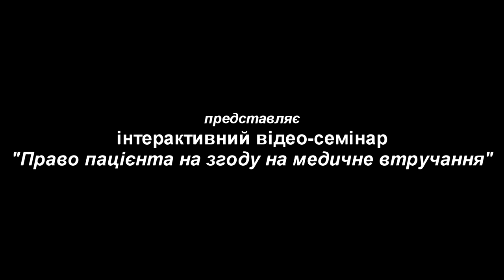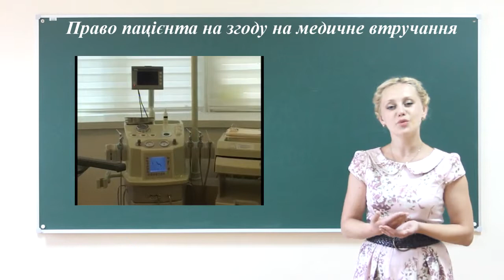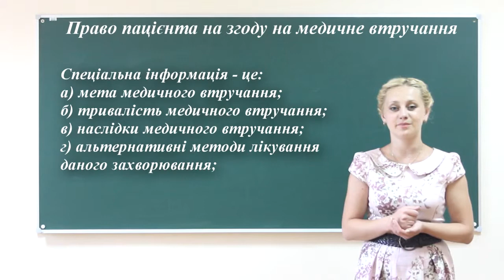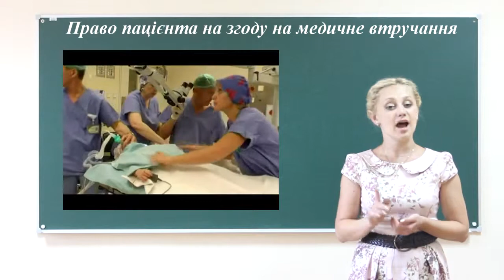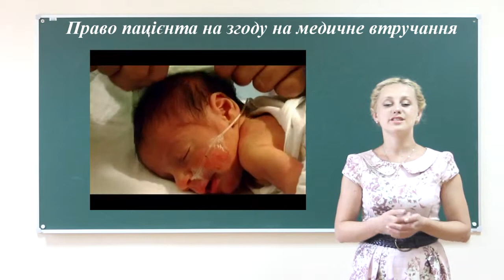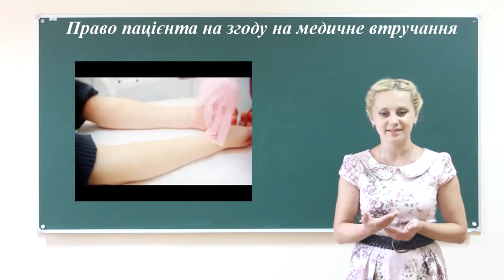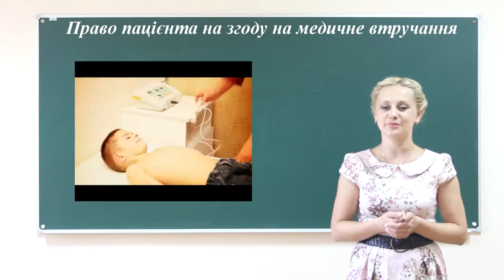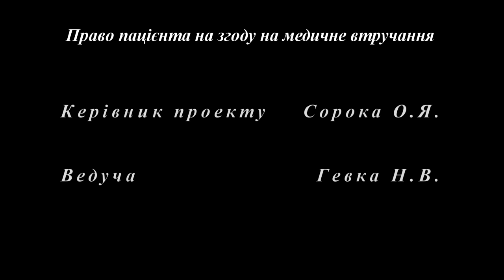Право пацієнта на згоду на медичне втручання